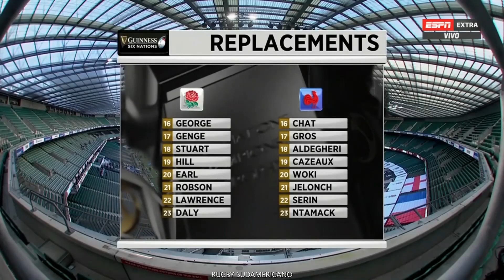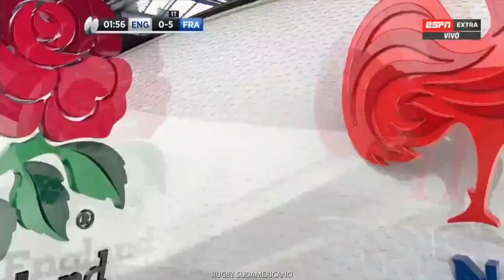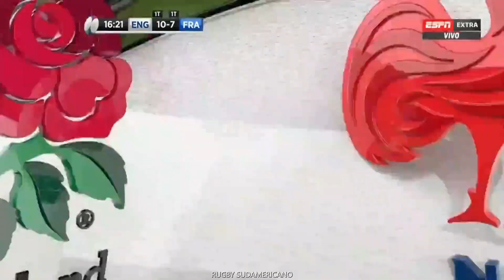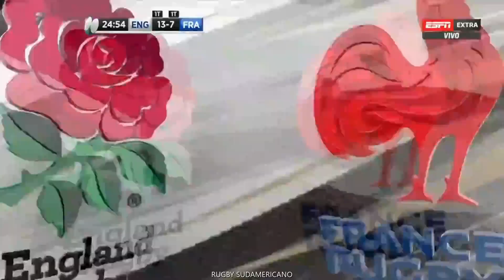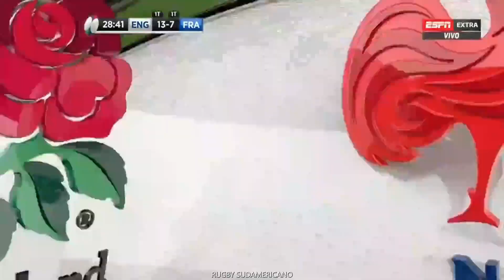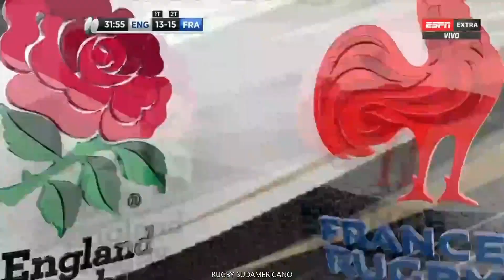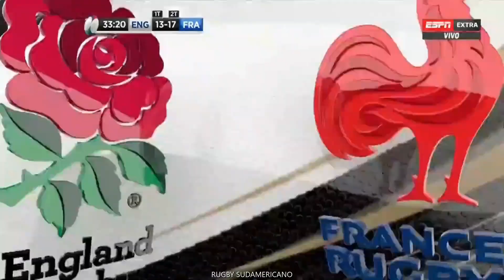🏉6N✅Inglaterra vs Francia✅1T✅13-3-21✅